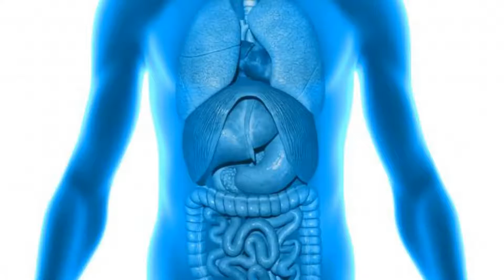खाना जल्दी खाने के फायदे - Early Dinner Benefits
►  Most Popular Videos - हमारे सबसे लोकप्रिय वीडियो

खाना जल्दी खाने के फायदे :-

हमें रात का खाना समय से खा लेना चाइए क्योकि इसके बहुत सारे फायदे होते है आप सोच रहे होंगे की आखिर कार हमें रात का खाना जल्दी क्यों खा लेना चाहिए आइये जानते है की रात को हमें खाना जल्दी खाने की वजह से हमें कितने फायदे होते है

वेट को कंट्रोल रखने के लिए ये काफी अच्छा नुस्खा है जब भी हम लेट नाइट खाना खाते है तो हमारे पास ज्यादा वर्क आउट करने के लिए कोई भी काम नहीं होता है जिसकी वजह से खाकर या तो हम बैठकर टी वी देखते है या फिर खाने के साथ पांच मिनट टहल कार सो जाते है जिसकी वजह से वेट बढ़ना भी शुरू हो जाता है यदि आप शाम का खाना 7 से 8 बजे के बीच में खा लेते है तो घर अनेक काम करके आप थोड़ा सा वर्कआउट भी कार सकते है

सीने में जलन नहीं होती है जब भी हम जल्दी खाना खा लेते है तो उसकी वजह से सीने जलन कम होती है जब भी हम जल्दी खाना खाते है तो हमें वर्कआउट करने का टाइम मिलता है शेर अपना काम सही से करता है पाचन क्रिया दुरुस्त बनती है उसीकी वजह से चाहे हमने तेल मसले वाला खाना ही क्यों न खाया हो वो पचने में सक्षम रहता है और हमें सीने की जलन नहीं होती है

ज्यादा एनर्जी का अनुभव होना यदि हम जल्दी खाना खा लेते है तो हमें ज्यादा आलस नहीं आता है आलस को दूर रखने के लिए पुरे दिन एंजेटिव बनने के लिए रात का खाना समय से खाना बहुत जरुरी है हल्का महसूस होता है जब भी हम रात को बहुत ही लेट खाना खाते है तो खाने की वजह से हमें काफी भारीपन महसूस होता है दूसरी तरफ यदि हम सम से खाना खा लेते है तो वर्क आउट करने के साथ साथ हमारी बॉडी खाने को अच्छे तरीके से अवशोषित कर पचा लेती है